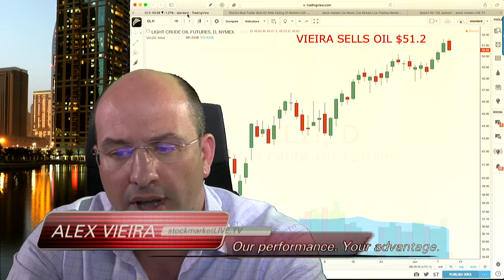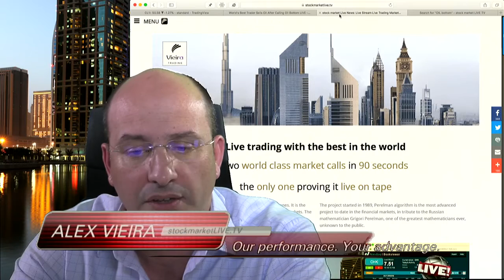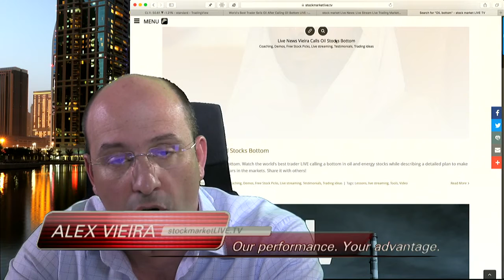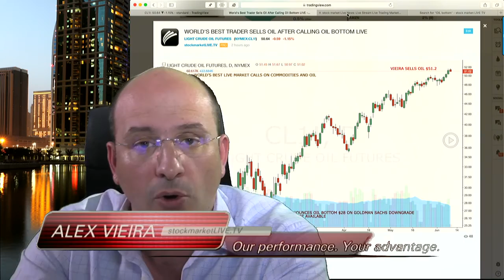World's Best Trader Live Selling Crude Oil Futures at $51.2 after Calling Bottom